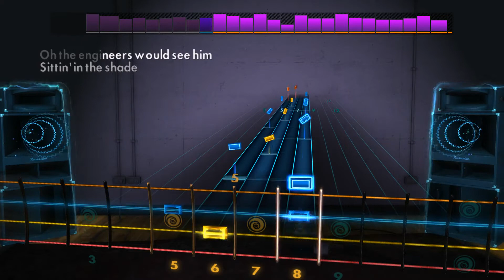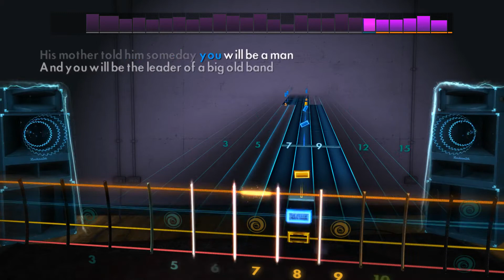Johnny B. Goode (Picked) - Chuck Berry - Rocksmith 2014 - Bass - DLC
2nd attempt (Picked) To see if I could do better.

Johnny B. Goode - Chuck Berry - Rocksmith 2014 - Bass - DLC

Chuck Berry Song Pack

Play "Johnny B. Goode", “School Day (Ring Ring Goes The Bell)”, and "You Never Can Tell" by Chuck Berry on any

electric guitar or bass. Each song includes a new authentic tone.